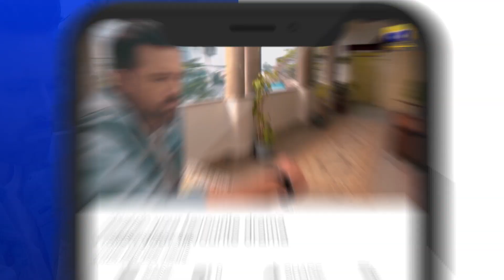Yeh Dayan Aurat Jeene Nahi Degi